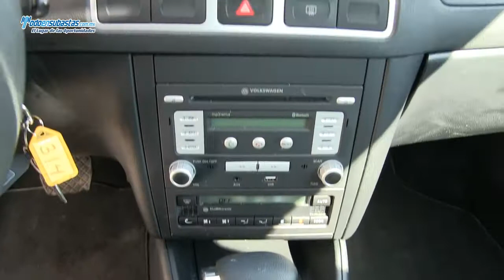Volkswagen / Jetta / 2011